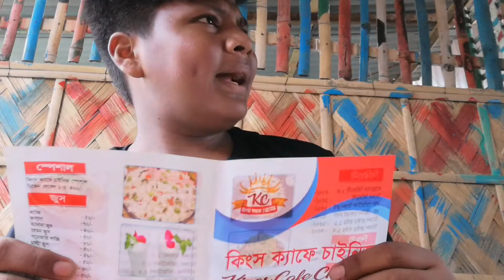My shooting video clip - Shahe Shojol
:- director by Shahe Shojol
:- editing by Shahe Shojol
:- cast by Alamgir Khan, MD op Khan, shareit mih, Omor khan

My Name is Shahe Shojol & im stodent, This is my entertainment youtube channel thanky.